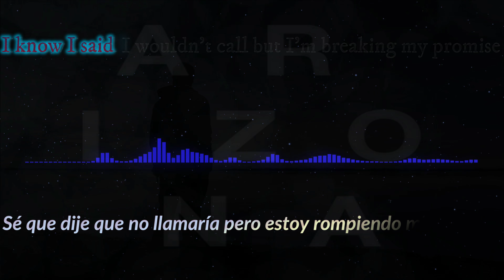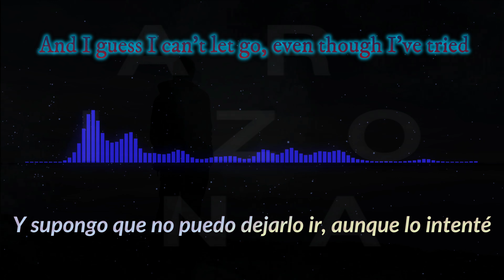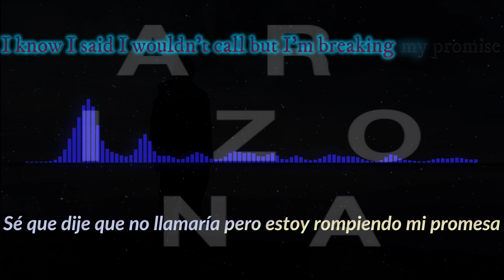ARIZONA - Nostalgic (Sub. esp. & lyrics)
Frecuentemente se iran subiendo todas las canciones del disco de ARIZONA: ASYLUM. Estad atentos a las notificaciones para no perderos el estreno de cada canción. ;)

Gracias a tod@s aquell@s que me ayudaís a mejorar con vuestras ideas.